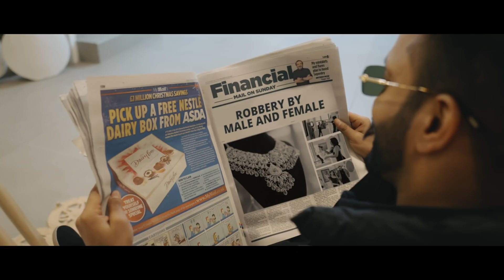Sirra (official video)new songs | new punjabi video song Sirra @86top all music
Sirra (official video)new songs | new punjabi video song Sirra ‎@sandeepjerrymusic8492  all music

2023 new punjabi songs
2023 new punjabi song dj
2023 new punjabi song remix
2023 nevw punjabi song ringtone
2023 new punjabi song status
2023 new punjabi song mashup
2023 new punjabi song mp3
2023 new punjabi song latest
2023 new punjabi song sad
2023 new punjabi song dance